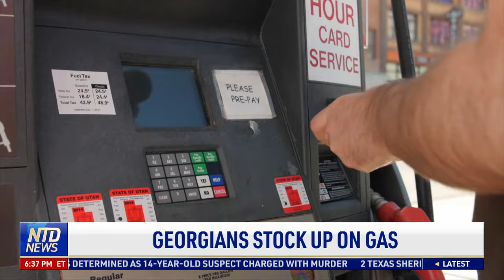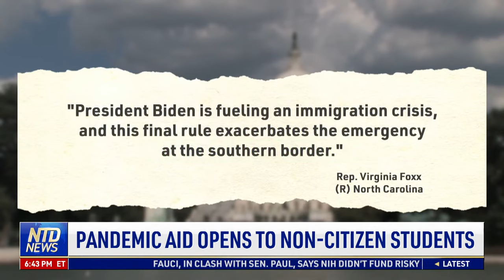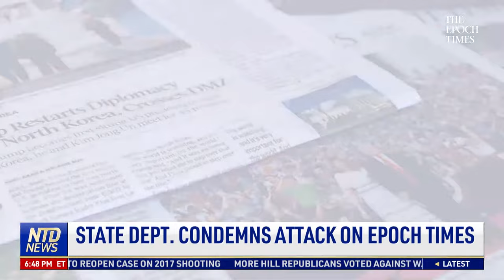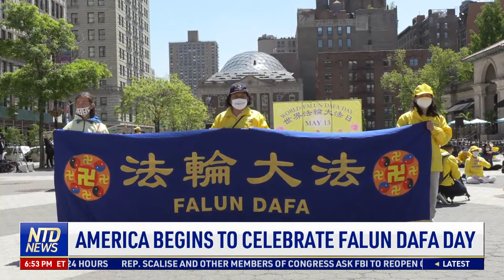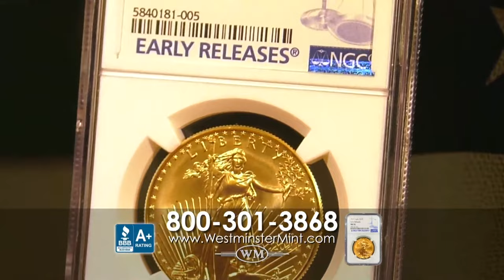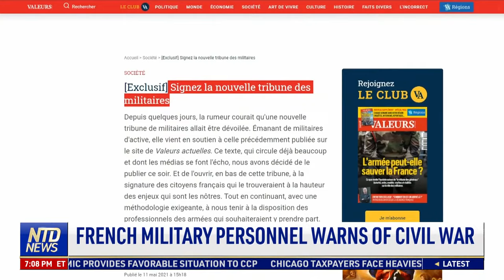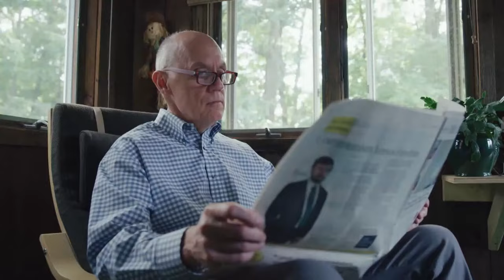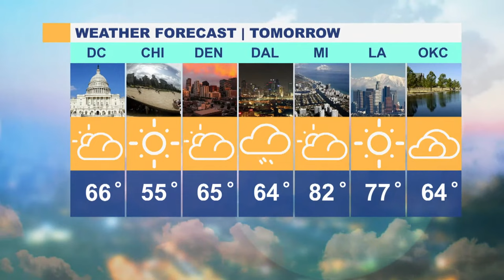State Department, Lawmakers Condemn Attack on Epoch Times Reporter; Gas Stations Run Out of Fuel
00:00 NTD Evening News—5/11/2021
01:17 Pipeline Attack Aftermath
03:56 Georgia Gov. Suspends Gas Tax Through May 15
05:46 Georgians Stock Up on Gas
07:22 USA’s First Major Offshore Wind Project
08:05 Are Gov’t Benefits Slowing Economic Recovery?
10:12 6 States Turn Down Fed. Unemployment Benefits
12:11 Fed. Judge Dismisses NRA Bankruptcy Case
12:53 Pandemic Aid Opens to Non-Citizen Students
14:08 Fla. Governor DeSantis Expands School Choice
15:29 Indian Covid Patients Contract ‘Black Fungus’
18:03 State Dept. Condemns Attack on Epoch Times
21:16 US Lawmakers Condemn CCP Over Attack in HK
22:43 America Begins to Celebrate Falun Dafa Day
26:26 Massive Barn Fire in MD. Causes $2M in Damage
27:27 Calif. Gov. Announces $12B Homelessness Plan
29:15 San Fran. Seniors Return to Class for 1 Day
33:28 3 Leopards Escape Chinese Zoo, 1 at Large
35:07 Chinese Site Censors Winnie the Pooh-Related Topic
37:08 French Military Personnel Warns of Civil War
39:06 Queen Sets Out Pm’s Post-Pandemic Agenda
40:40 Grocery Business Success Born Out of Lockdown
46:44 Italians Relish Candlelight Concert
48:24 Stranded Whale in London River Put Down
49:29 Russian’s Largest Cut Diamond to Be Auctioned